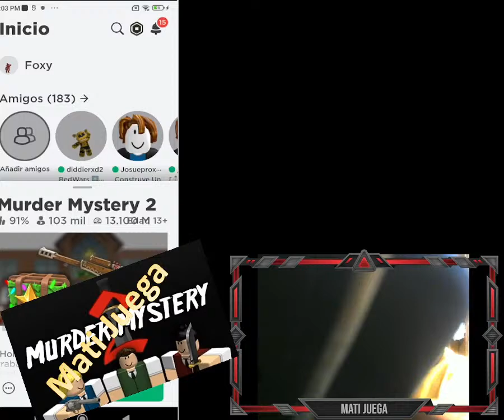Copia de Murder Mistery 2 - Jugando con jero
Murder Mistery 2 - Jugando con jero